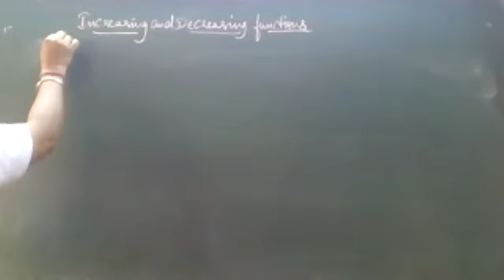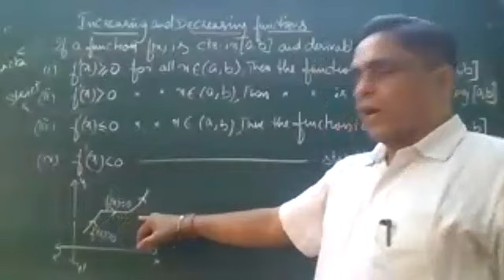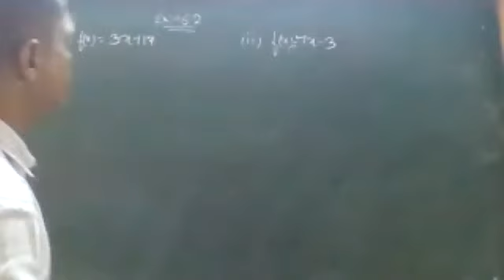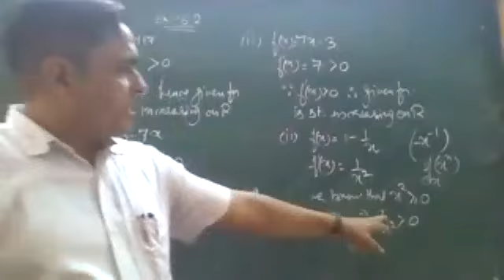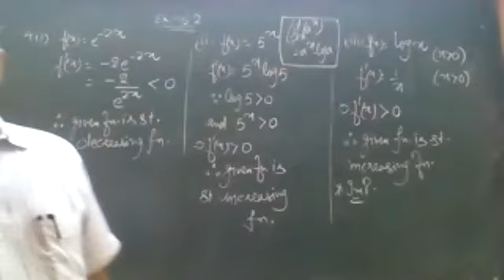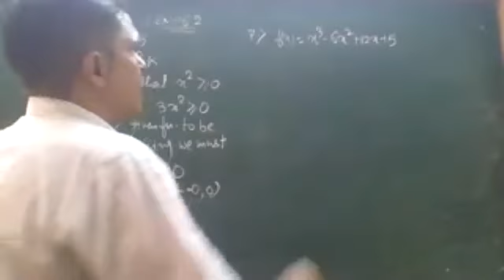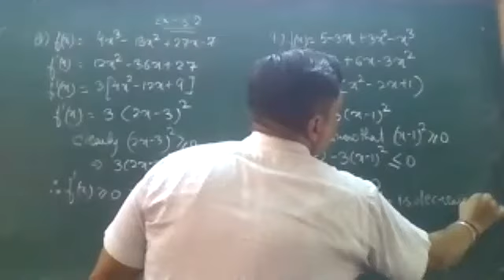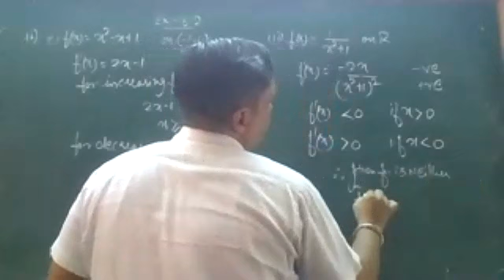Class XII Applied Maths (Differential Calculus)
Ex. 6.2 Questions 1 - 11 M L Aggarwal Book